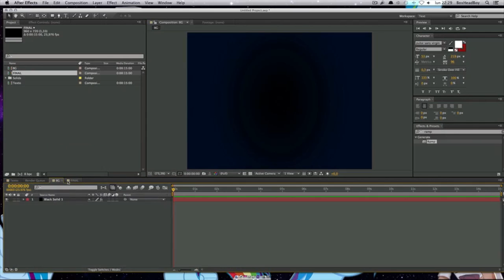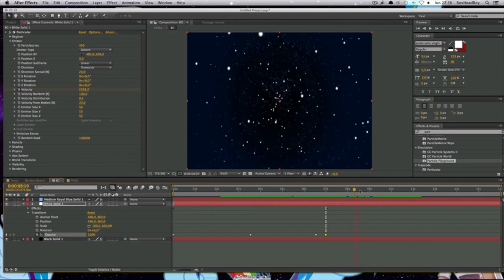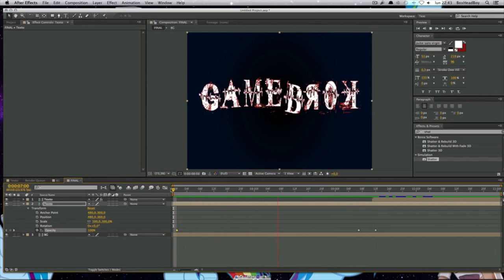Intro hecho para GameBrok por BoxHeadBoy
Hola gente este es un Intro sencillo realizado para GameBrok, espero que les guste :)

Programa: After Effects CS6